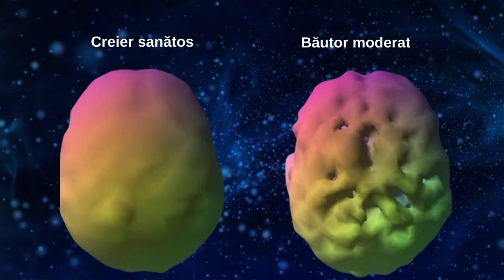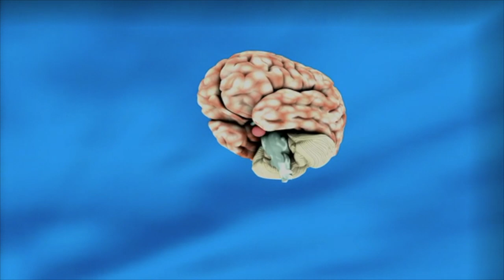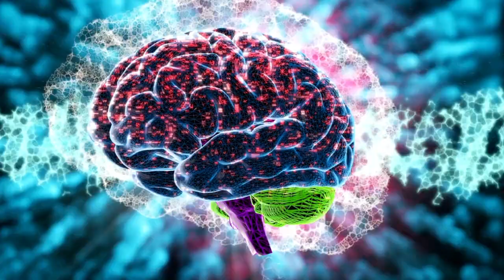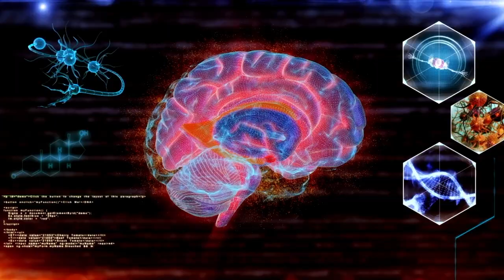Afla cum alcoolul dauneaza creierului | Efectele negative ale alcoolului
In acest video vom vedea 3 moduri prin care alcoolul dauneaza creierului.

Multa sanatate va dorim.